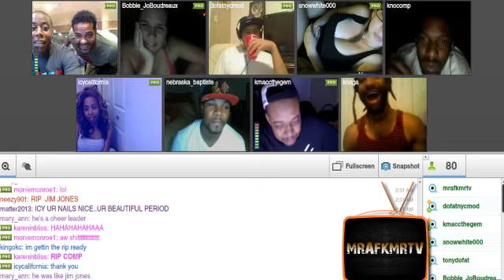Jim Jones Doesnt Know Knocomp